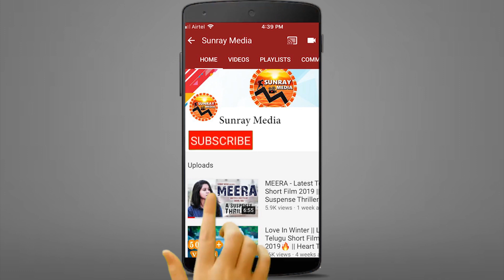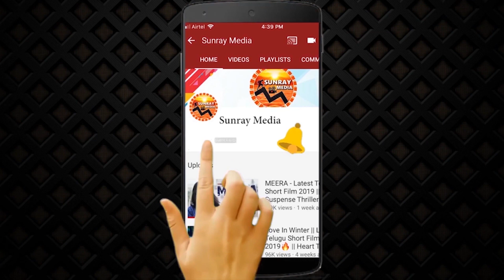April 28th Em Jarigindi Movie Official Trailer | Ranjith, Sherry Agarwal | Latest Telugu Movies | SM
Watch April 28th Em Jarigindi Movie Official Trailer || Ranjith, Sherry Agarwal || Latest Telugu Movies 2021 || Sunray Media

Movie Name: April 28th Em Jarigindi
Producer: V.G.Entertainment
Starring Ranjith SherryAgarwal, Tanikella Bharani, Rajeev kanakala
Written & Directed by Veera Swamy.G
Dop: Sunil Kumsar
Editor: K.Santosh